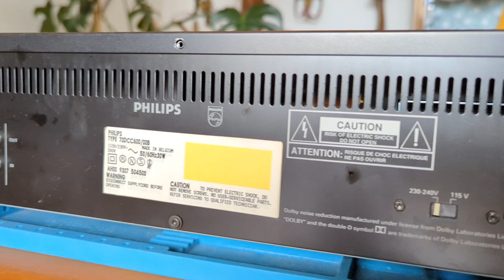Digital Cassette Player Problem. Bringing this Philips dcc 600 back to live Part 1